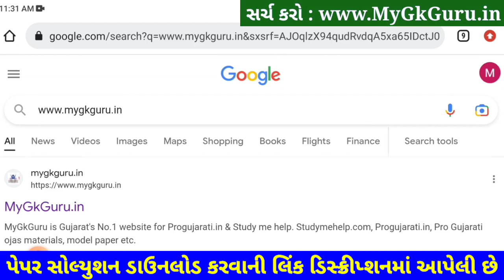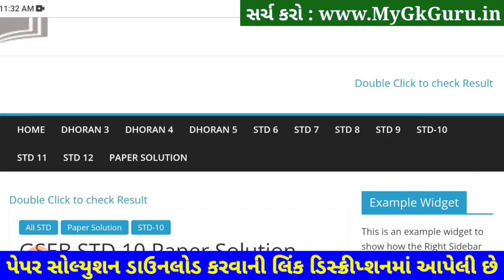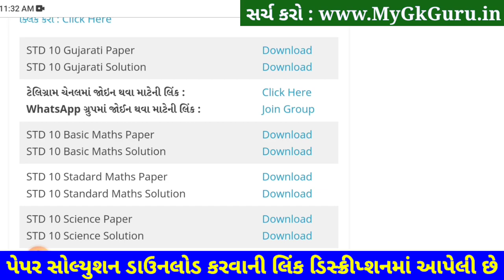STD 10 Gujarati Paper Solution 2023 Second Exam, STD 10 Gujarati Paper Solution 2023 February 80mark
STD 10 Gujarati Paper Solution 2023 Second Exam, STD 10 Gujarati Paper Solution 2023 February 80 marks. STD 10 Gujarati Paper Solution 2023 Second Exam February 2023. STD 10 Second Exam Paper 2023.